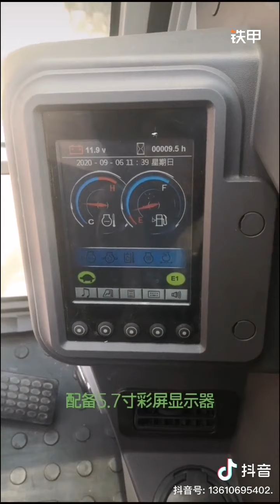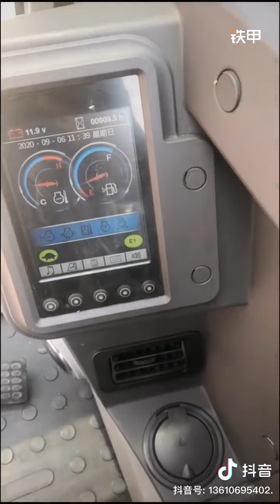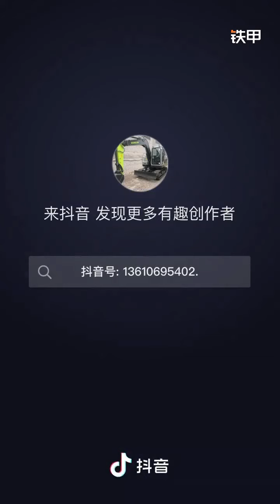Dredge挖泥機：中聯重科ZE75E-10真機測評